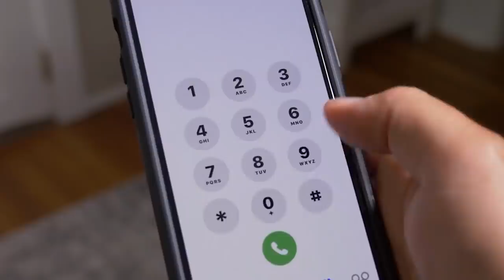කැමරාවන් වල පටිගතවූ සැබවින්ම විශ්මයජනක දසුන් 11ක්.